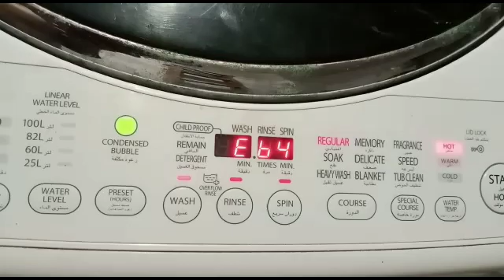عطل غريب بغساله توشيبا فوق اتوماتيك اليك الحل عطل E64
إِنَّا فَتَحْنَا لَكَ فَتْحًا مُبِينًا (1) لِيَغْفِرَ لَكَ اللَّهُ مَا تَقَدَّمَ مِنْ ذَنْبِكَ وَمَا تَأَخَّرَ وَيُتِمَّ نِعْمَتَهُ عَلَيْكَ وَيَهْدِيَكَ صِرَاطًا مُسْتَقِيمًا (2) وَيَنْصُرَكَ اللَّهُ نَصْرًا عَزِيزًا صدق الله العظيم
شرح تشغيل جميع الغسالات مباشر بدون كارته وتجربه الكارته مباشر بدون ضفيره